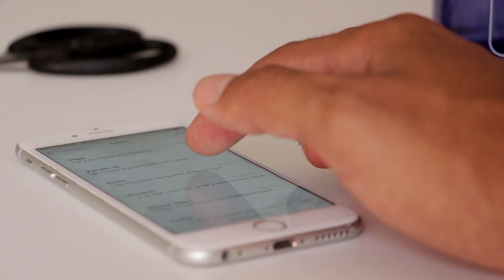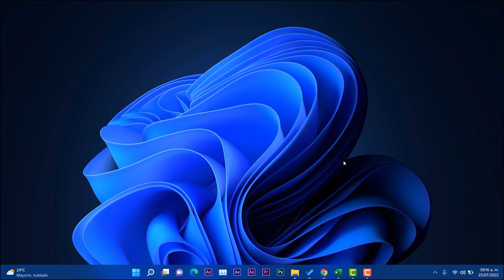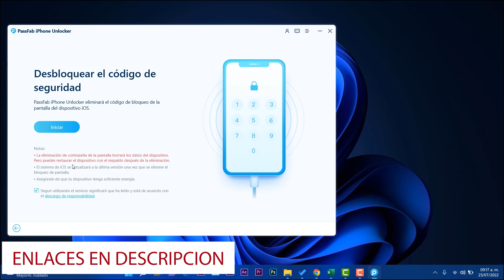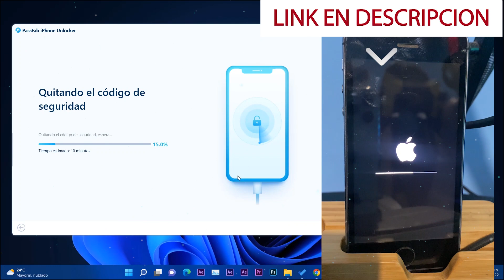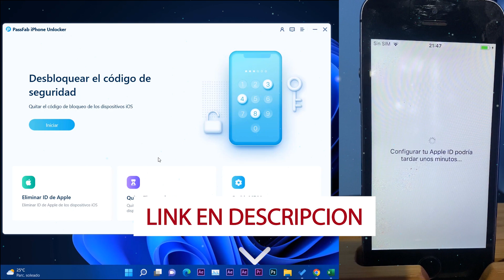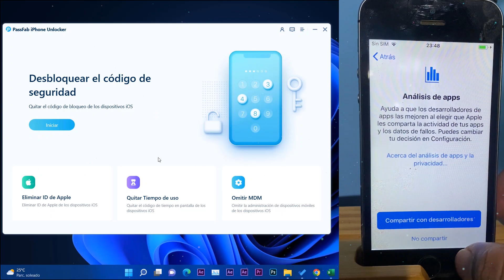RESTAURAR🔥 De FABRICA un iPhone BLOQUEADO / SOLUCIÓN a iPhone NO DISPONIBLE!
⭐¿Qué hago si mi iPhone no se restaura en modo de recuperación? Esto generalmente sucede cuando usas iTunes para actualizar o restaurar su iPhone y simplemente se atasca en esta pantalla. ¿Quieres algunas soluciones durante la cuarentena? Aqui descargar PassFab iPhone Unlocker: ➜➜
⭐Ademas,Un click para eliminar el código de desbloqueo del iPhone y iPad. Eliminar el Apple ID sin necesidad de conocer la contraseña de cualquier iDevice

📛No me hago responsable del mal uso que se le pueda dar a este video y recuerda que este video es unicamente para dispositivos del propietario no usarlo con dispositivos de terceros.